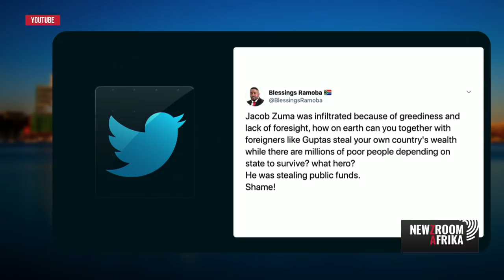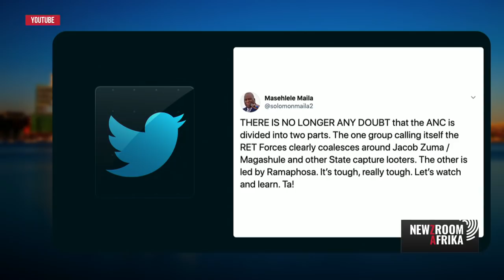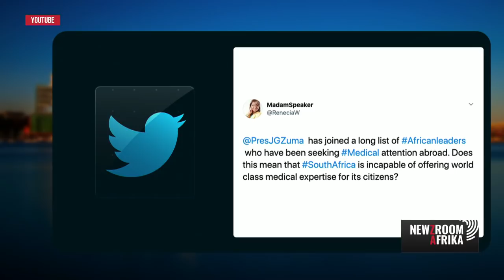JJ Tabane is joined by Carl Niehaus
JJ Tabane is joined by MK Veteran and former ANC NEC member Carl Niehaus.